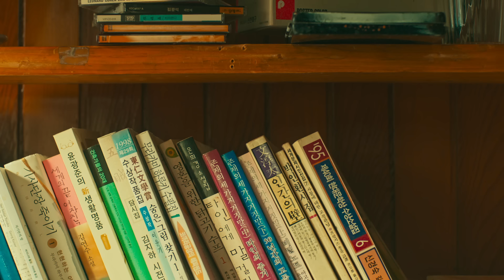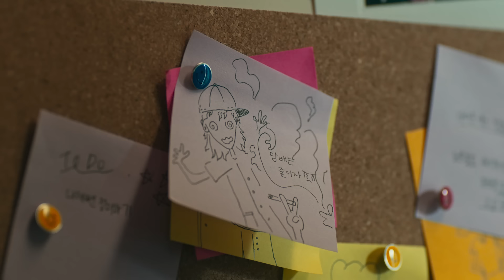진보 (JINBO) - 눈을 감아도 (EYES CLOSED) MV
진보 (JINBO) - 눈을 감아도 (EYES CLOSED) MV 입니다.

JINBO의 속살을 드러내는 커밍아웃 앨범.
프로듀서 (J-Hope, 방탄소년단, 레드벨벳, 빈지노, 크러쉬, ...) 겸 아티스트 (Afterwork, Fantasy, KRNB) 로 활동하면서 다 표현 못했던 솔직한 얘기들을 담았어. 인간적인 모습.
7년 동안의 생각을 담은 앨범 제목이 DON’T THINK TOO MUCH 라는 것이 웃기지.
난 무슨 생각을 그렇게 했고, 무슨 생각을 그렇게 버리고 싶었던 걸까?

앨범소개

지금까지 내가 냈던 앨범에는 피쳐링이나 참여진이 매우 적었지만, 이번에는 여러명의 참여자들이 함께 했어. 한국 영국 프랑스 의 친구들이 함께 했는데, 나는 한국인 이기도 하지만 그 이전에 그냥 “사람” 이기 때문에 여러 나라 사람들과 편하게 어울리며 꿈을 펼치고 있어.
게다가 지금 전세계가 한국을 향해 성큼 다가왔잖아? 그러니 더더욱 “국제인”들을 참여시켜야 한다고 생각해.
World Tribe!

이번에 수퍼프릭 레코드 멤버들 - 다울, 뷰티풀 디스코 - 이 앨범에 참여해줬어. 십년째를 맞이하는 올해 이런 결과물이 나와서 감회가 깊어!
수퍼프릭은 “특이한 사람들” 즉, 돌연변이들을 응원하고 지원해.
SuperFreak!

이 앨범은 내 팬들에게 주는 작은 선물이야.
내가 “참여한 곡” 보다도 내 “솔로 앨범”을 더 애타게 기다려준 사람들에게.
그래서 이 믹스테잎스러운 앨범이 더욱 친근하고 살갑게 느껴지지 않을까 생각했어.

프로듀서, 아티스트, 같은 “명함” 바깥에 있는
내 진짜 모습을 보여주고 싶어.
모나고 어둡고 또한 꽤나 바르고 빛나는 내 모습.
양면성. 전체성.
이 앨범이 그 첫 걸음이고, 이 떨리는 여정을 함께 하게 되어 무척 기쁘고 영광스러워.
안녕.

08 눈을 감아도 (Eyes Closed)
“Mak” 밴드의 기타리스트 이자 명 프로듀서로 발전 중인 Shyun 김승현의 곡. 눈을 감아도 한 사람만 보이고, 그 사람을 위해서 욕심들도 다 버릴 수 있는 마음을 표현했다.

Lyrics by JINBO, Shyun
Composed by JINBO, Shyun
Arranged by Shyun
Vocals by JINBO
Synths by 김승현
Guitar by 김승현
Piano by 윤준현
Executive Producer : JINBO the SuperFreak
Music Video for "눈을 감아도"
Director : Kim se jin
Assistant director : Lyu hyun uk
DOP : Lim sung bok
Focus puller : Bae jung yoon
2nd : Kim in jun
Art director : Seo jiwoo
Gaffer : Kim jong hyeon
Lighting assistant : Kim in ho,Jung hyeon u,Kim gyeong yeop
Cast : Chang hoy in,Kim pyeong won
Project Manager : 이상엽
Production : SuperFreak Records
Distribution : Stone Music Ent